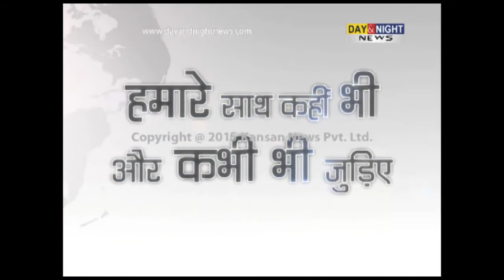Mosques not religious place, can be destroyed any time: BJP leader Subramanian Swamy